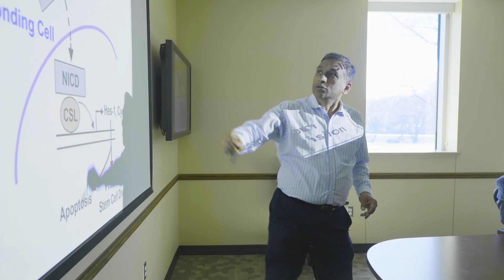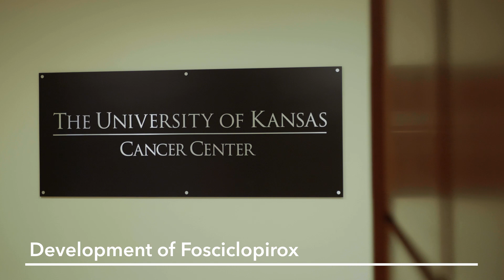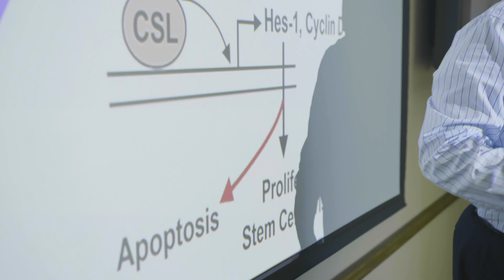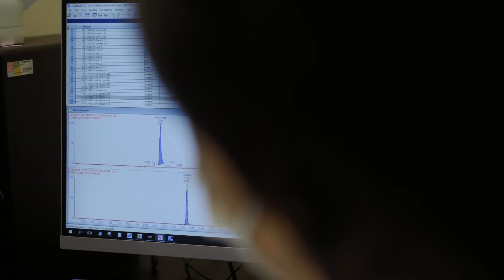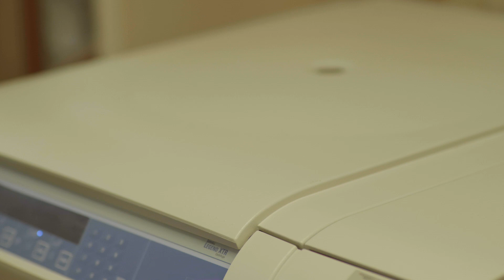Institute for Advancing Medical Innovation, KU Cancer Center, University of Kansas Medical Center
The Institute for Advancing Medical Innovation at KU's Cancer Center boasts an innovative product development-focused translational research program that transforms laboratory and bedside discoveries into therapeutic, diagnostic and medical device technologies for the treatment of cancer. It's done thru public-private partnerships and scientists and academics are making tremendous gains in new therapies for bladder cancers.